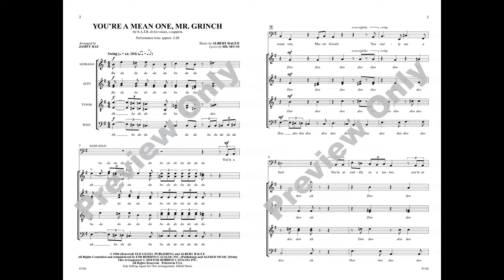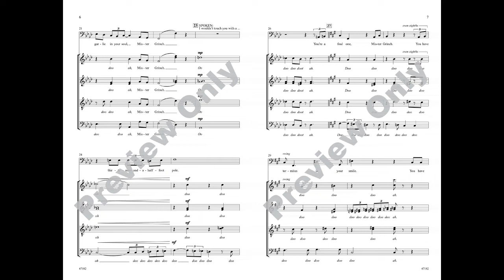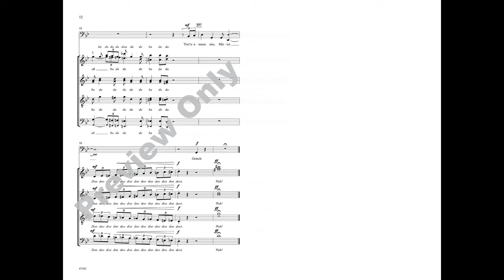You're a Mean One, Mr. Grinch, arr. Jamey Ray – Score & Sound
Music by Albert Hague, lyrics by Dr. Seuss / arr. Jamey Ray
Item: 00-47182
Voicing: SATB, a cappella
Series: Pop Choral
Check out this electrifying arrangement (about everyone's favorite holiday villain) as performed by a cappella group and YouTube sensation Voctave. A bass soloist (or a few guys) takes center stage, singing over a smooth choral background of jazzy chords and riffs. Clever rhythmic touches and fun articulations add plenty of vocal interest in all voice parts. Terrific!